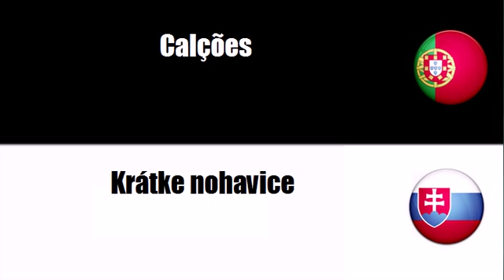Português+Eslovaco = Vestuário exterior diverso